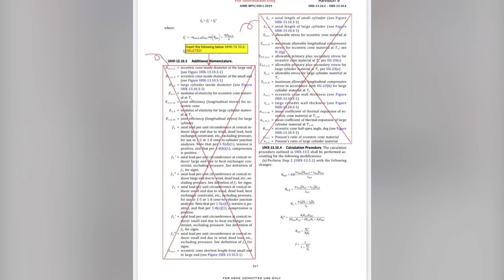ASME Section VIII, Division 1; Errata - Part UHX - Figure UHX-13.10.3-1